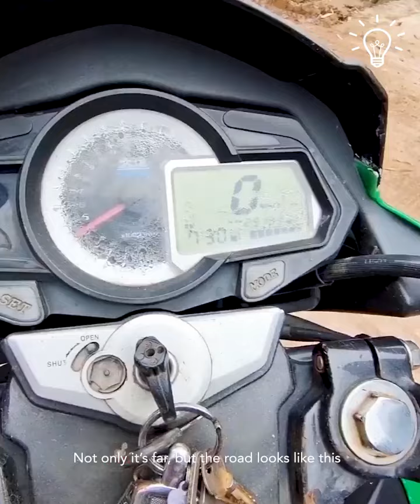VERY TALENTED GUY HELPS A MAN TO GET TO HIS HOME ON AN IMPOSSIBLE HILL ROAD